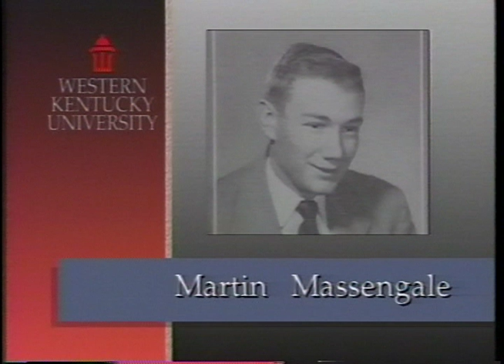WKU Hall of Distinguished Alumni - Martin Massengale, 1992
Martin Massengale's induction into the WKU Hall of Distinguished Alumni.  Part of the WKU Alumni Relations collection housed at WKU Archives

WKU Archives houses film and videotape created by many university departments and programs. For information on how to request a copy of a film, please